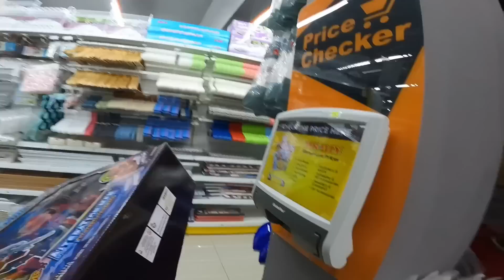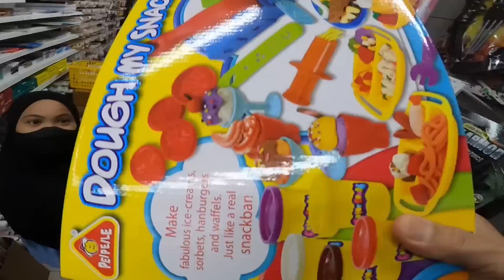Shopping DIY pakai duit raya 😂